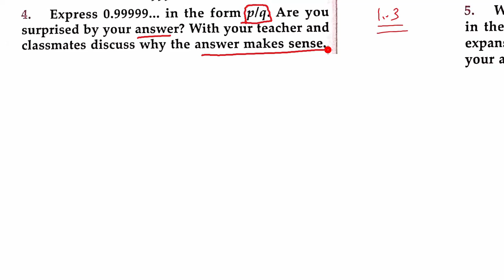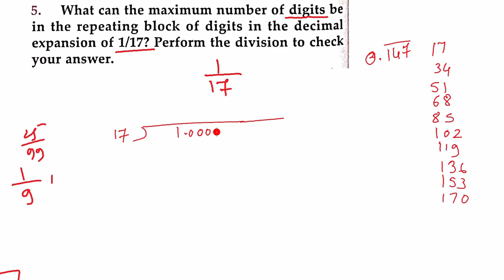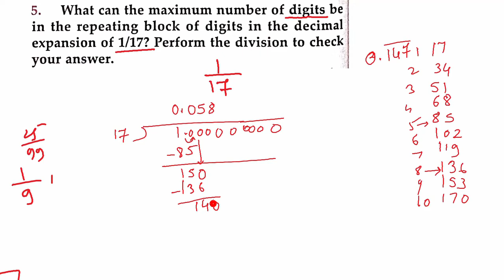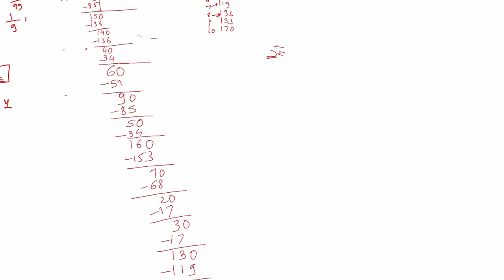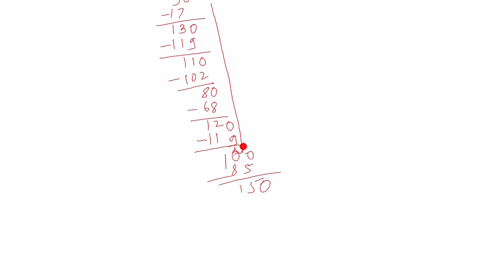class 9 number system exercise 1 3a